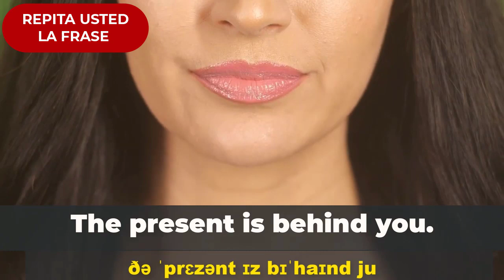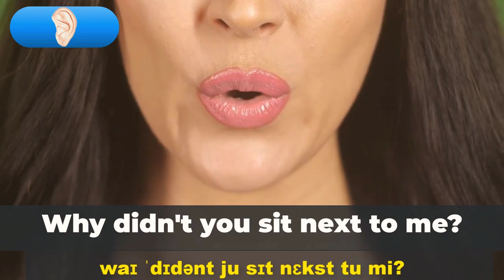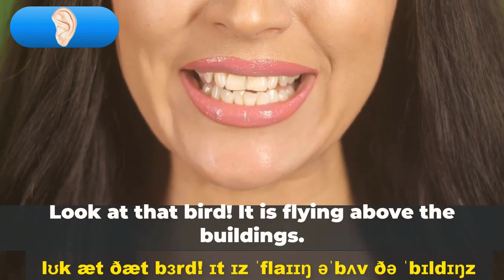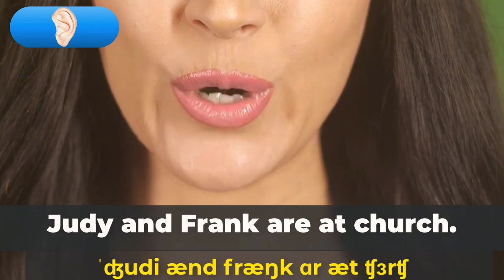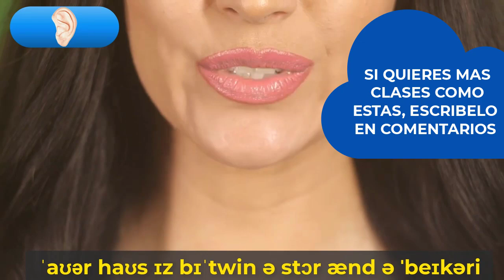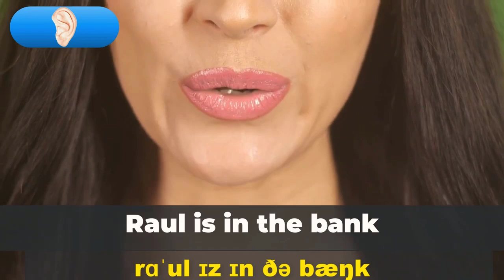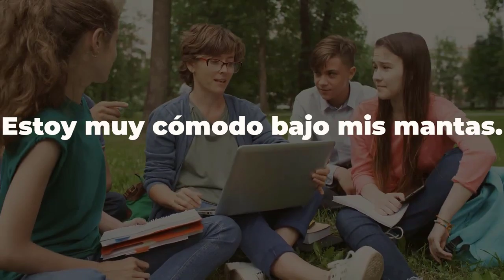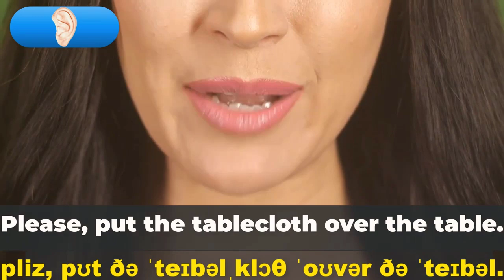ELEVA tu inglés 🔝💯 DOMINA las Frases en Inglés desde el Español ¡COMO NUNCA ANTES!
☝️☝️ PULSANDO EN EL ENLACE DE ARRIBA, encontrarás TODAS las Clases en ORDEN por NIVEL:
A1 = NIVEL PRINCIPIANTE
A2 = NIVEL PRINCIPIANTE (CASI INTERMEDIO)
B1 = NIVEL INTERMEDIO
B2 = NIVEL INTERMEDIO (CASI AVANZADO)
C1 = NIVEL AVANZADO
C2 = NIVEL AVANZADO (NATIVO)
para que APRENDAS INGLES  DESDE CERO hasta AVANZADO.

0:00 Introducción
0:44 The present is behind you.
1:47 The bank is across from the train station.
2:59 Why didn't you sit next to me?
4:28 Look at that bird! It is flying above the buildings.
5:37 The book is on the desk.
6:28 Judy and Frank are at church.
8:39 Our house is between a store and a bakery.
9:52 Raul is in the bank
10:38 Dana is in the mall
11:31 The book is bellow the table.
13:44 Please, put the tablecloth over the table.